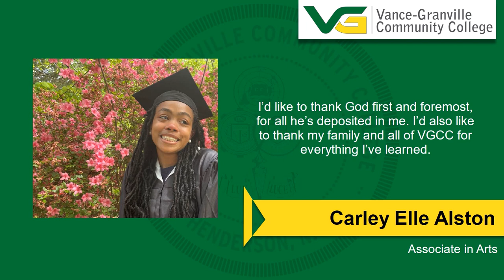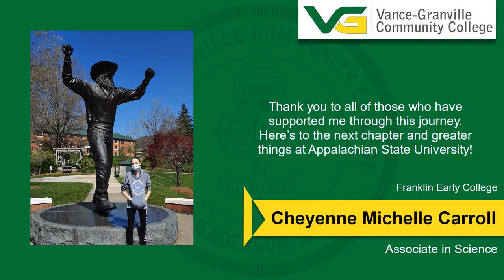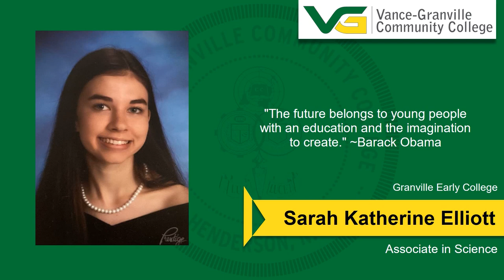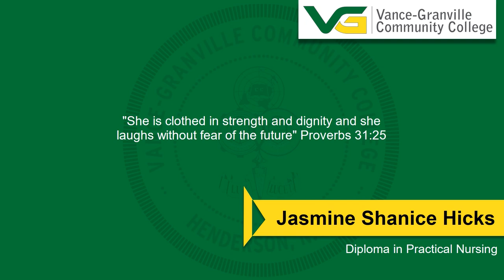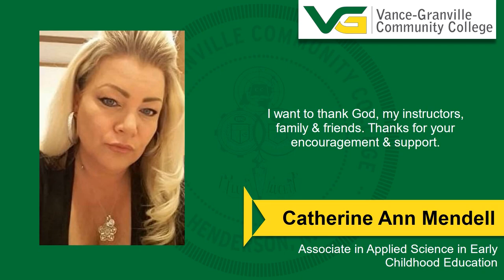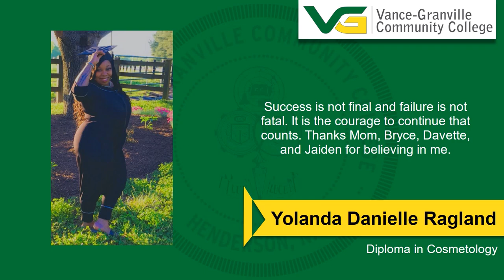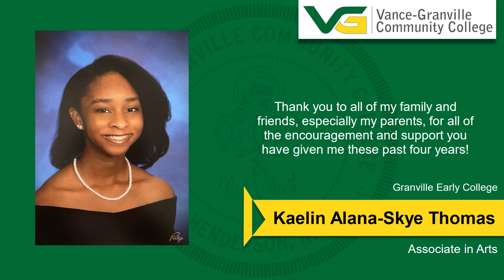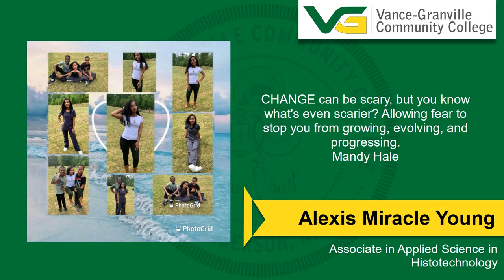2021 Graduation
VGCC recognizes our 2021 Graduates. Here is the program order:

Welcome – Danny W. Wright, Chair, VGCC Board of Trustees

Introduction of Student Speaker – Dr. Levy Brown, VGCC Vice President of Learning, Student Engagement, and Success

Student Address to Fellow Students – Damion Harris, 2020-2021 Student Government Association President

Introduction of Speaker – Dr. Levy Brown, VGCC Vice President of Learning, Student Engagement, and Success

Commencement Address – Dr. Monica Trent, Vice President of Network Engagement, Achieving the Dream

Remarks – Dr. Rachel Desmarais, VGCC President

Recognition of Academic Excellence Award Recipient – Dr. Rachel Desmarais, VGCC President

Recognition of Graduates - Slide Show

Conferring of Diplomas and Degrees and Turning of the Tassels – Dr. Rachel Desmarais